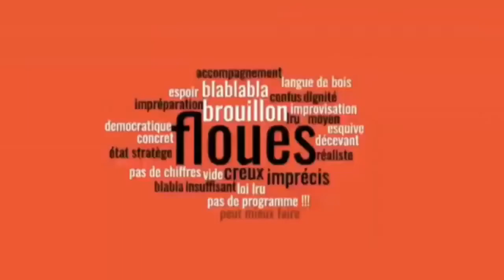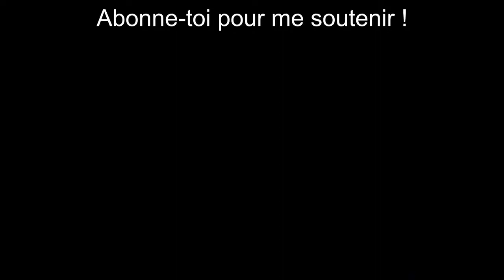LES PLUS GROS MALAISES POLITIQUES